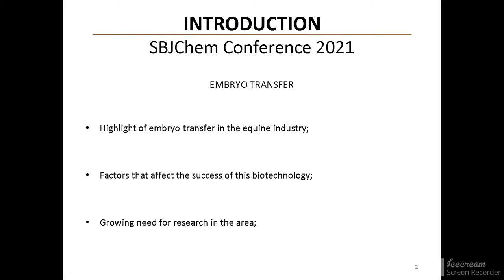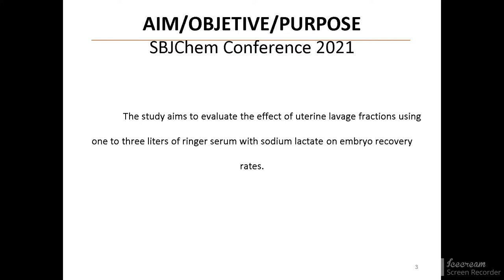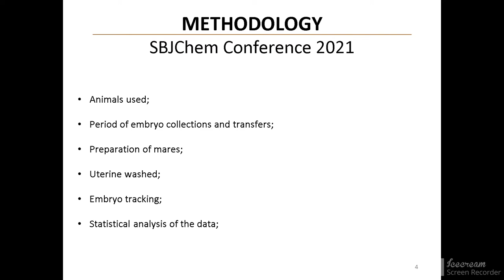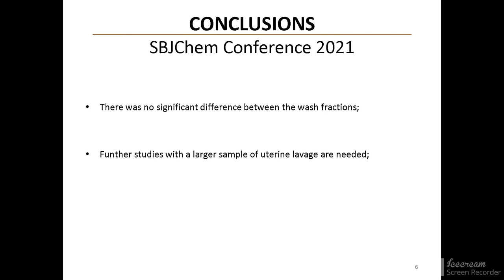EFFECTS OF UTERINE LAVAGE FRACTIONS ON EMBRYO RECOVERY RATE IN MANGALARGA MARCHADOR MARES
Since 1986, the use of embryo transfer has gained prominence in the equine industry, allowing the increase in the number of descendants of genetically superior donors, competition mares, foals, and mares considered subfertile. The success of an embryo transfer program is directly related to the rate of embryonic recovery by mare, which is characterized by the percentage of embryos collected by uterine lavage. However, the recovery rate can be influenced by several factors, type of donor used, age, day of collection, and physical activity. Considering the advancement of biotechnology and the growing need for research in the area of equine embryo transfer, the present work aimed to study in Mangalarga marchador animals the effects of uterine lavage fractions on embryo recovery rates. The present study included 35 mares aged between 3 and 15 years, used as donors of clinically healthy embryos from an equestrian property in the southern region of Rio de Janeiro. Thus, 67 uterine washes were performed, where 67% of the embryos were recovered through different volumes of ringer's solution with sodium lactate. The embryo crops and transfers period was from September 2021 to January 2022. For statistical analysis of the data, the simple logistic regression test was used, where no significant difference (p smaller than0.05) was observed in the embryo indices recovered on total crops (67) regarding fractions (F) 1 (43.2%), (F) 2 (14.9%) and (F) 3 (5.97%). Thefore, it can be concluded that there was no significant difference between the lavage fractions, however, more studies are needed with a larger sample of uterine washing.